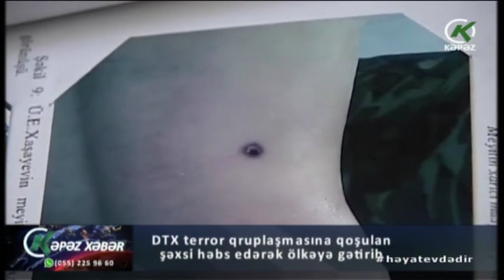DTX terror qruplaşmasına qoşulan şəxsi həbs edərək ölkəyə gətirib - Kəpəz TV